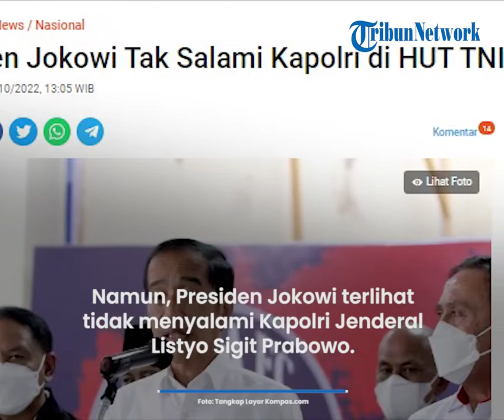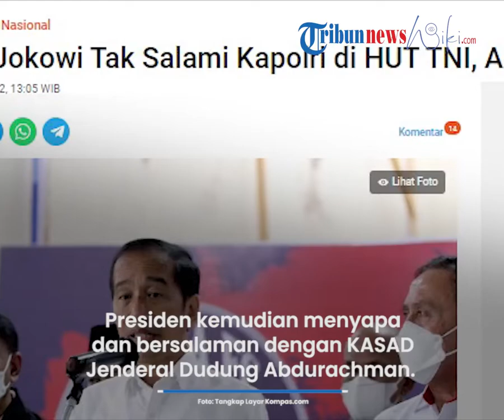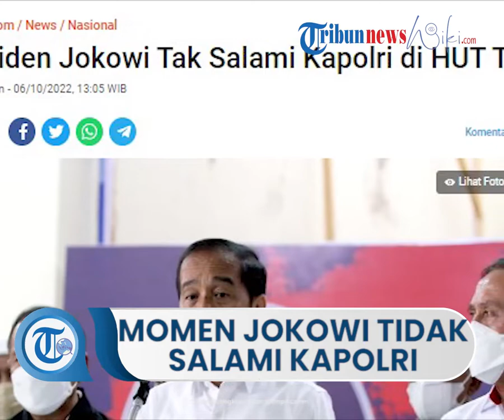Momen Menarik saat HUT ke-77 TNI, Presiden Jokowi Terlihat Tidak Menyalami Kapolri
TRIBUN-VIDEO.COM, JAKARTA - Ada yang menarik saat Presiden Joko Widodo (Jokowi) menghadiri perayaan HUT ke-77 TNI di Istana Merdeka, Jakarta, Rabu (5/10/2022).

Presiden Jokowi dan Wakil Presiden Ma'ruf Amin tampak menghampiri pimpinan TNI dan Polri. Lalu..

BACA SELENGKAPNYA
Artikel ini telah tayang di Kompas.com dengan judul "Presiden Jokowi Tak Salami Kapolri di HUT TNI, Ada Apa?", Klik untuk baca